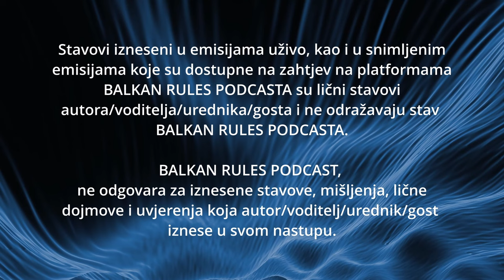Balkan Rules Podcast Ep. 19 - Razija Raza Mujanović - Kraljica košarke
U najnovijem izdanju našeg Balkan Rules Podcasta, predstavljamo vam jedinstvenu gošću - Raziju Mujanović, nekadašnju jugoslavensku i bosanskohercegovačku košarkašku ikonu. Tri puta proglašena najboljom košarkašicom Evrope, Mujanović je ostavila neizbrisiv trag u svijetu košarke.

Kroz fascinantan put od Tuzle do svjetskih prvenstava, Razija nam otkriva svoje početke u klubu Jedinstvo Aida, gdje je s 14 godina ušla u Prvu saveznu ligu Jugoslavije i odmah postala nezaobilazno ime. Sa trenerom Mihajlom Vukovićem, osvojila je prvenstvo Evrope 1989. godine, pokazujući izuzetan talenat i liderstvo.

Prolazak kroz karijeru u inostranstvu, uključujući uspjehe u Italiji, Španiji, Brazilu, WNBA, Mađarskoj, i povratak u domovinu, Mujanović dijeli svoje iskustvo osvajanja četiri titule prvaka Evrope s klubom Comense 1872 iz Coma. Osvrt na godine provedene u Barceloni, Detroit Shock-u, Vicenzi, Messini, i Hondarribiji pruža nam uvid u raznolikost i uspjehe njene karijere.

Reprezentativna karijera Razije Mujanović također je obuhvaćena, s osvrtom na zlatnu medalju na Mediteranskim igrama 1993. godine i ulogu u predstavljanju Bosne i Hercegovine na EuroBasketu 1997.

Nakon profesionalne karijere, Razija Mujanović nije samo sportska ikona. Osvrćemo se na njene brojne nagrade i priznanja, uključujući ulazak u FIBA-inu Kuću slavnih 2017. godine. Kroz humanitarni rad, sportsko ambasadorstvo, i rad u Košarkaškom savezu Bosne i Hercegovine, Razija ostaje posvećena unapređenju košarke i podršci mladim generacijama.

Ostanite s nama u ovom emotivnom razgovoru o košarci, životnim izazovima i nasljeđu koje Razija Mujanović ostavlja kao prava legenda naših košarkaških terena. 🏀🌟🎙️

🔔 Ne zaboravite se pretplatiti na naš kanal kako biste pratili više ovakvih priča i inspirirajućih razgovora.

MOLIMO, PROČITAJTE PAŽLJIVO:
Sadržaj prikazan u ovom videu je vlasništvo BALKAN RULES PODCASTA  i ovog YouTube kanala. Audio materijal koji se pojavljuje u pozadini je vlasništvo poštovanih autora koji su navedeni ispod, ukoliko su to zahtijevali. Strogo je zabranjeno kopiranje ovog videa, ili bilo kojeg drugog videa sa ovog kanala, te prijenos na druge YouTube kanale, ili bilo koje druge web stranice bez dozvole.

PLEASE, READ CAREFULLY:
All content shown in this video is owned by BALKAN RULES PODCASTA and this YouTube channel. Audio material that appears in the background is the property of respected authors who are listed below, if they demanded it. It is strictly prohibited to copy this video or any other videos from this channel and upload it to other YouTube channels, or any other website without permission.